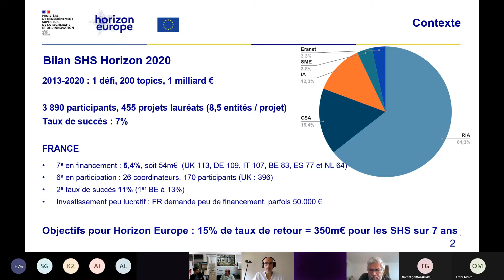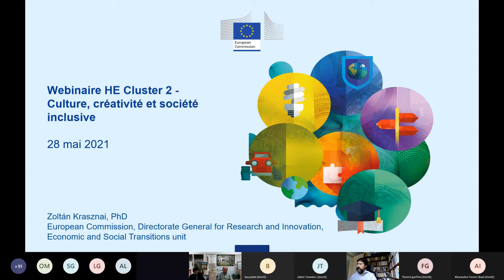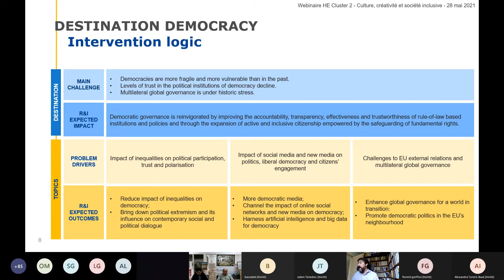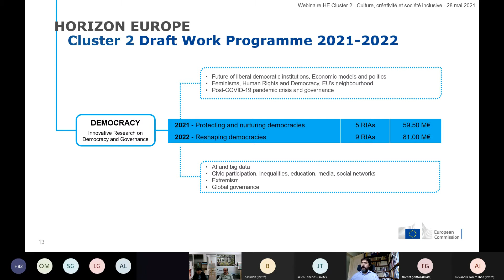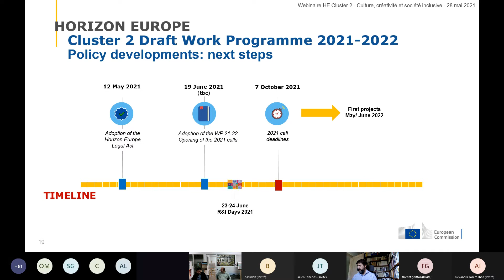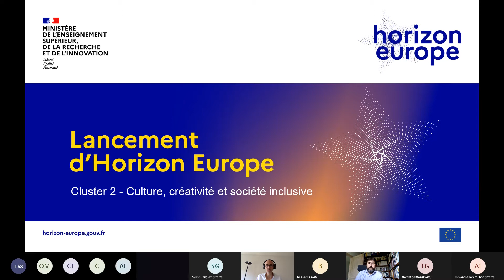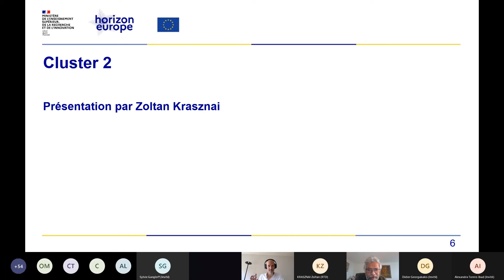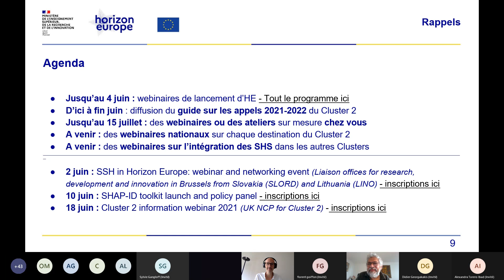Webinaire Horizon Europe SHS Culture créativité et société inclusive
Webinaire Horizon Europe
SHS - Cluster 2 - Culture, créativité et société inclusive

La recherche en sciences humaines et sociales occupe une position centrale et importante au sein du nouveau programme de financement de la recherche et de l'innovation Horizon Europe.
En plus des nombreux appels spécifiques aux SHS réunis au sein du cluster 2 Culture, Creativity and Inclusive society, les SHS sont appelés à participer amplement aux appels concernant la santé, l'environnement, la sécurité, l'énergie, l'alimentation ou encore les transports.
Pour tout savoir, suivez ce webinaire organisé par le Point de contact national Cluster 2 SHS.